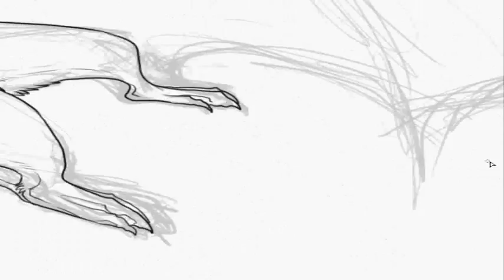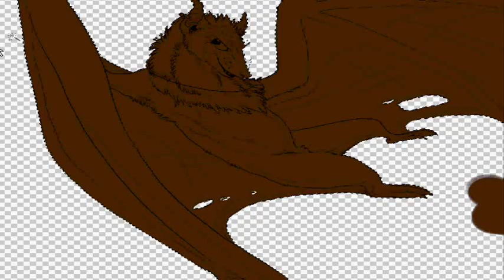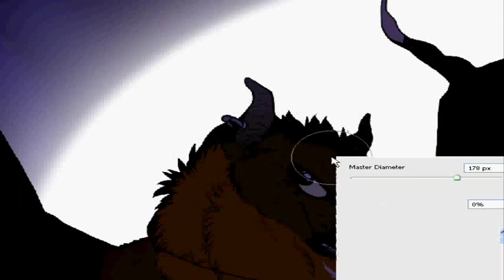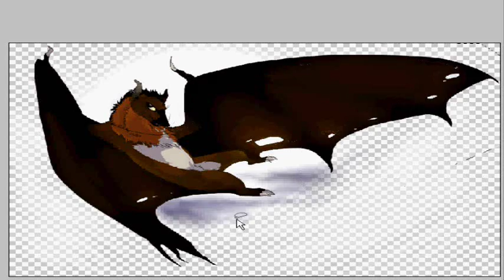Dragula. CE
Contest entry for Warriork1nz
I chose the option of drawing my fursona as a different animal, his original form is a Rhodesian Ridgeback dog, this time I drew him as a Fruit Bat :3